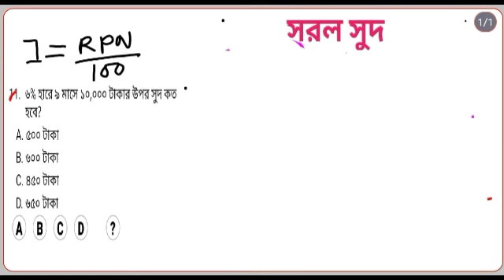সুদকষা শর্টকাট।সুদকষা। BCS Math Preparation। BCS math solution। Math Tutorial BD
সুদকষা খাইরুল,
সুদকষা শর্টকাট,
সরল সুদের অংক
# Math Tutorial বড
 সরল মুনাফার অংক , সরল মুনাফা , চক্রবৃদ্ধি মুনাফার অংক , মুনাফার অংক , মুনাফার অংক ক্লাস ৮ , সুদকষা , সুদকষা অংক ১৫ সেকেন্ডে সমাধানের টেকনিক , সুদকষা অংক সুদ ও সুদ-আসল নির্ণয় করার সহজ পদ্ধতি , সুদের হার নির্ণয় , সুদের হার নির্ণয়ের সূত্র , লাভ ক্ষতি , লাভ ক্ষতির অংক, sud kosa math in bengali , sud kosa , sud kosa math in bengali class 10 , sud kosa math , সুদ কষা গনিত , সুদকষা
লাভ ক্ষতির সহজ নিয়ম। লাভ ক্ষতি।BCS Math Solution। BCS Math Preparation। Math Tutorial BDদশমিক ভগ্নাংশে ম্যাজিক টেকনিক। পঞ্চম শ্রেণির গণিত। অনুশীলনী ৭(ক)।class 5 math